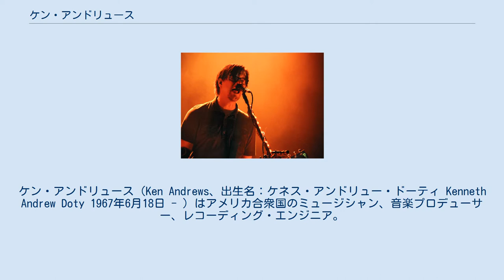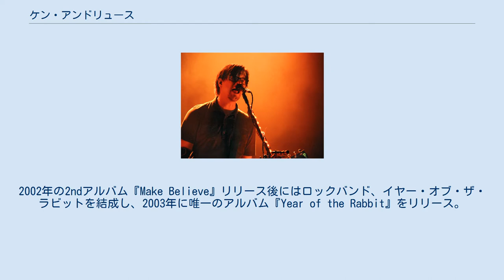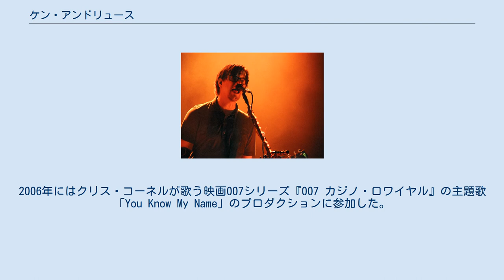ケン・アンドリュース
ケン・アンドリュース（Ken Andrews、出生名：ケネス・アンドリュー・ドーティ Kenneth Andrew Doty 1967年6月18日 - ）はアメリカ合衆国のミュージシャン、音楽プロデューサー、レコーディング・エンジニア。
 1967年、シアトルに生まれる。
ロサンゼルスの映画学校に入学後の1990年に自身のバンド、フェイリュアを結成した。
フェイリュアは3枚のアルバムを発表後、1997年に解散した。
バンド活動中の1995年にサイドプロジェクト・レプリカンツのメンバーとして1枚のアルバムをリリースした。
フェイリュア解散後の1999年にスーパーグループ、ザ・ワンダーガールズに加入。
その後はソロプロジェクト・オンを立ち上げ2000年に1stアルバム『Shifting Skin』をリリースした。
2002年の2ndアルバム『Make Believe』リリース後にはロックバンド、イヤー・オブ・ザ・ラビットを結成し、2003年に唯一のアルバム『Year of the Rabbit』をリリース。
2007年3月に自主レーベル、ダイナソー・ファイト・レコードよりソロ名義アルバム『Secrets of the Lost Satellite』をリリース。
2013年、本人曰く「デジタル・バンド」であるデジタル・ノイズ・アカデミーを結成し、アルバム『Synemy』をリリースした。
翌2014年にフェイリュアを再結成させ、ツアーを行った。
 ミュージシャンとしての活動以外にも、音楽プロデューサーやレコーディング・エンジニアとしても活動し、自身の作品以外にもナイン・インチ・ネイルズ、ジミー・イート・ワールド、ベック、テネイシャスD、ロストプロフェッツ、メイ、ア・パーフェクト・サークル、パラモアなど多数のアーティストの作品に参加している。
2006年にはクリス・コーネルが歌う映画007シリーズ『007 カジノ・ロワイヤル』の主題歌「You Know My Name」のプロダクションに参加した。
 アンドリュースはテレビ番組にてエンジニアであるスティーヴ・アルビニと議論を行い、アナログ録音で全ての作業工程を終えるアルビニに対し、デジタル録音はより多くの音を容易に録音できるとの主張を行った。
 2005年にシンガーソングライターのシャーロット・マーティンと結婚。
2008年に長男のローネン、2011年に長女のステラが誕生し、2児の父となる。
アンドリュースはマーティンの作品のプロデュースに参加しており、マーティンはアンドリュースが結成したデジタル・ノイズ・アカデミーのメンバーでもあり、2人は公私にわたるパートナーである。